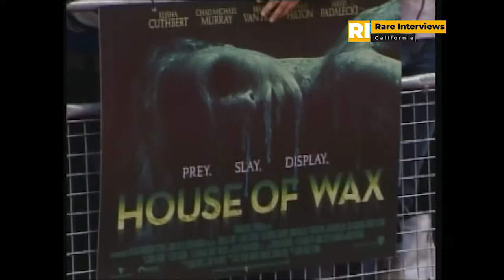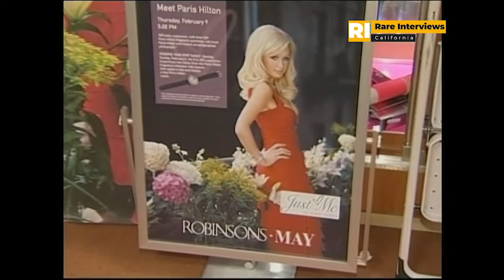Пэрис Хилтон - Редкое интервью | Paris Hilton - Rare Interview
Пэрис Хилтон — киноактриса, модель, дизайнер, а также певица и автор песен. Американка могла стать наследницей империи Hilton, в которую входит сеть роскошных отелей, но осталась самой собой и лишилась наследства. Однако Пэрис не пропала — она и сама научилась неплохо зарабатывать. Сейчас имя актрисы часто появляется в светских хрониках.